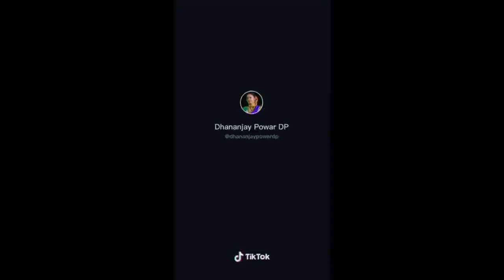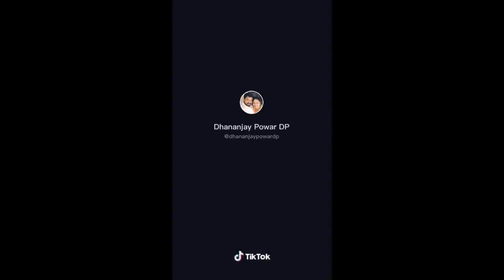Marathi Tik Tok Videos 2020 | New Marathi Tik Tok Videos | Dhananjay Powar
Watch biggest marathi comedy tik tok videos.
 Best new marathi comedy tik tok videos.

kolhapur viral videos